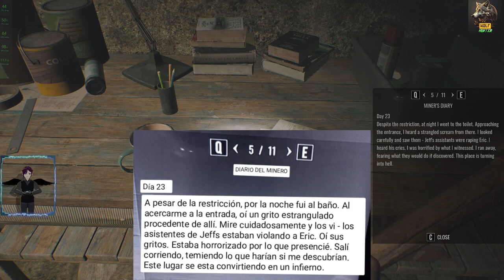PINE HARBOR DEMO 🔦 / TERROR INDIE 😱/ GAMEPLAY EN ESPAÑOL🎮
⬇ DESCRIPCIÓN ⬇

HOLA que tal amigos los saluda su amigo CAZADOR DE LOBOS bienvenidos a un nuevo video en este su canal.

Explora la brumosa ciudad de Pine Harbor y sus alrededores.
Reúne recursos y crea equipos que te ayudarán a sobrevivir otra noche.
Ayuda a los supervivientes de la ciudad, descubre sus secretos e historias.
Sumérgete en las profundidades de los bosques oscuros y enfréntate a las consecuencias de una terrible catástrofe.

EN este tu canal estaremos jugando ahora exclusivamente demos o juegos cortos de desarrolladores desconocidos si tienes alguno de tu interes que juguemos antes de que compres el titulo háznoslo saber para probarlo por ti y asi veas si realmente te genera interes en este canal ya ay varios asi veras cual te interesa en realidad comprar.

SI GUSTAS QUE SE TE COTICE ALGUN TIPO DE UNIFORME CON TODO GUSTO O PUBLICIDAD PARA TU EMPRESA:

COMPONENTES DE MI PC:

MOTHERBOARD MSI B550 GAMING PLUS
PROCESADOR RYZEN 7 5700X
TARJETA GRAFICA RTX 3060 12 GB
MEMORIAS RAM 32 GB
Quien desee apoyar el contenido se le agradecera.